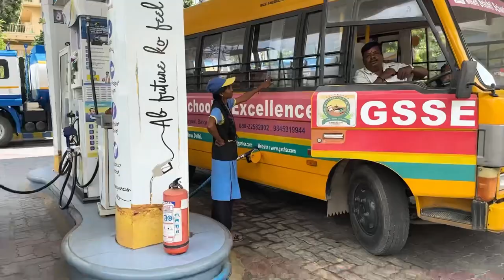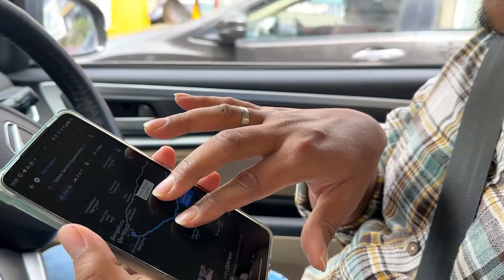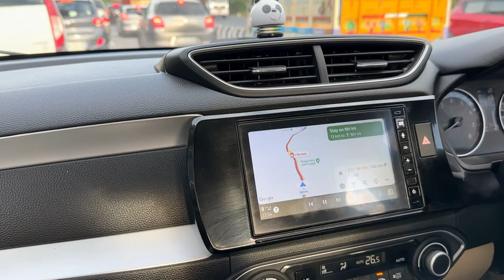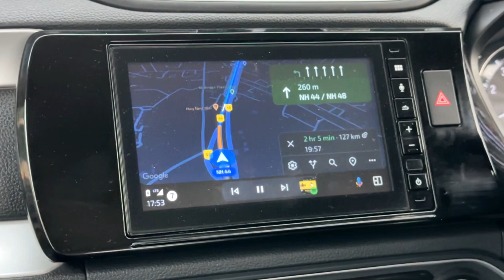Family Emergency ‼️ Rushed to Vellore | Bangalore to Vellore by Road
Family emergency
family vlog
Bangalore to vellore bus
bangalore
Bangalore to vellore by road
Cmc vellore
vellore cmc hospital
Bangalore to vellore by krishnagiri
bangalore to vellore
chennai
Cube stop
Ambur star briyani krishnagiri